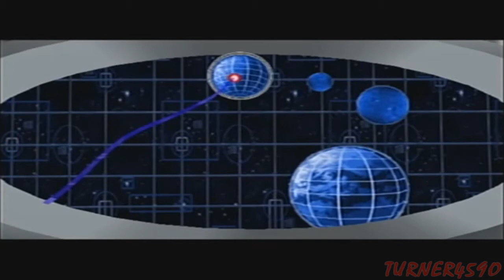Let's Play Men In Black 2: Alien Escape ~ Back in Black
♪ Here come the Men in Black, they won't let you remember ♪

Well, the song wasn't kidding, cause I don't think anyone in the solar system remembers this game...except for me that is! Ahh, the joys of being a kid, back when you didn't know the difference between the bargain bin or the hall of fame. All the games you played back then were just "Great!" and this one still is! ...r-right?

Well, throw on your best suit, prime your ray guns and wear your sunglasses in doors, cause it's time to play a game that nobody wants to wipe from their mind - Men In Black II: Alien Escape!

"Feelin' Good!"